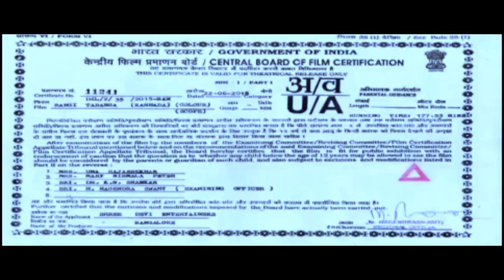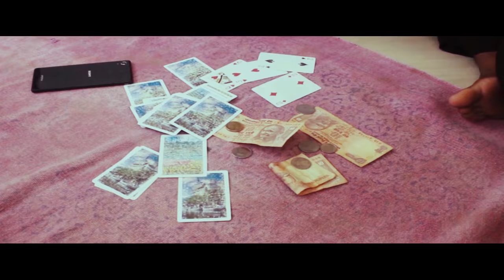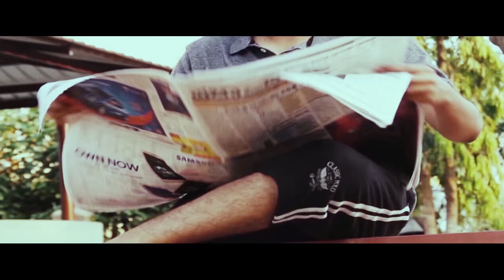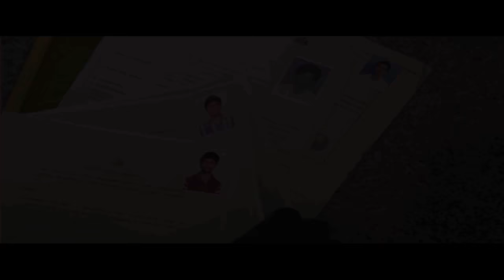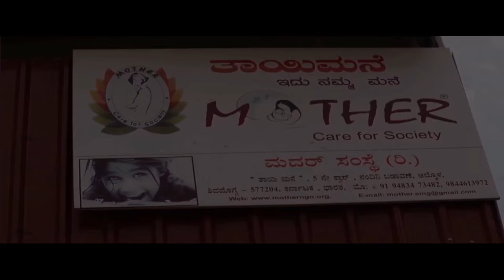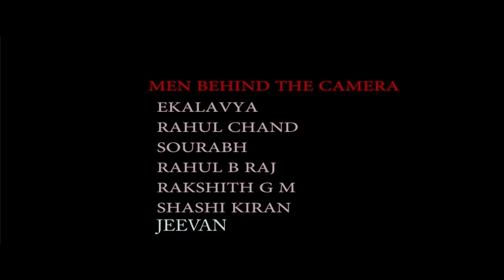R-MUKHA (SHORT MOVIE) BY ODD BEATS SHIMOGA INSTITUTE OF MEDICAL SCIENCES (SIMS)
RELATED TO THE REAL FACES OF 6 FRIENDS :